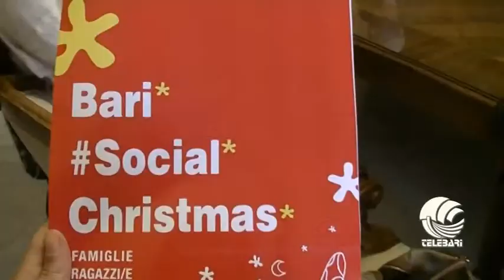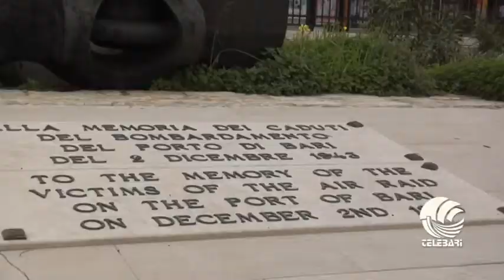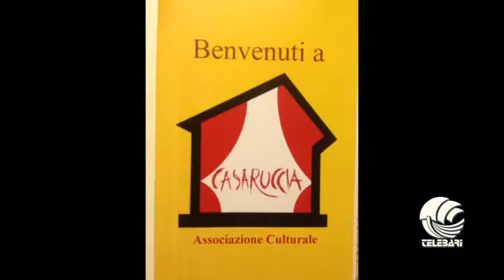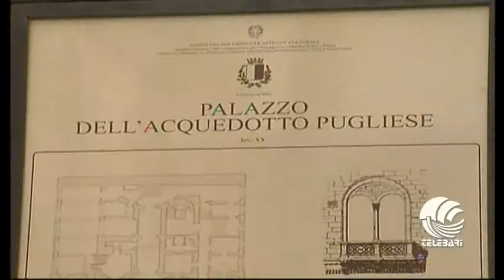TG BARI sera 02 12 14 parte II